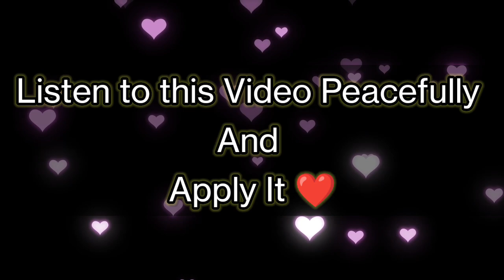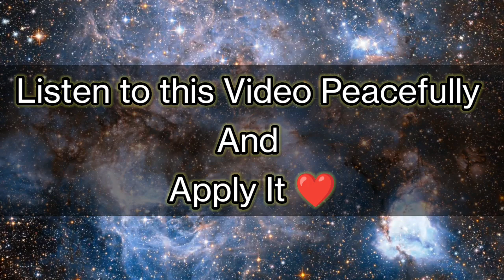सिर्फ 24 घंटों में होगा सब | Secret that 1% people know Law of Attraction, Specific Person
Hello❤️👇👇👇👇👇👇
Powerful Relationship Videos

1. Partner ka Message/Call kare
Manifest

3. Third Party Partner ki life se Turant bhag jayegi, Partner Third party ko turant chhod denge.
(Success Story for Motivation)